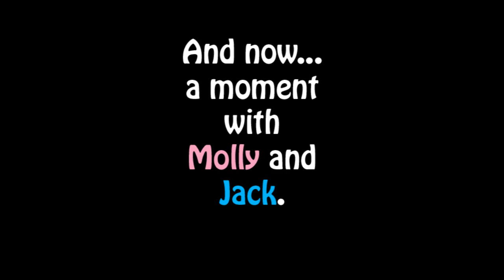No Internetz!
I am of the Y generation. WE HAVN'T LEARNT HOW TO DEAL WITH A SITUATION LIKE NO INTERNETZ!!!

I made this video over a week ago, but, due to my lack of money (and therefore...internet), I am only getting it up now ^^ Please enjoy!